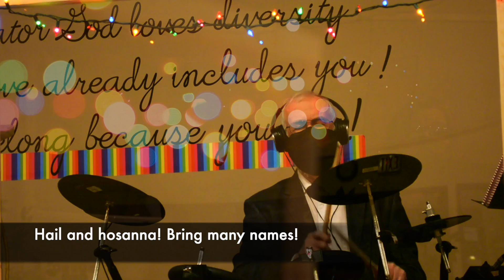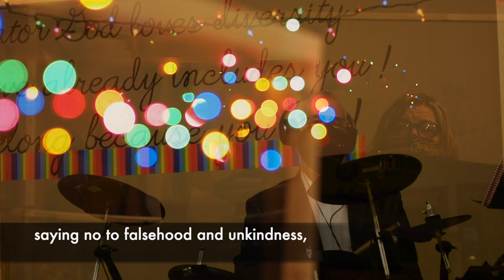Bring Many Names Nov 29th